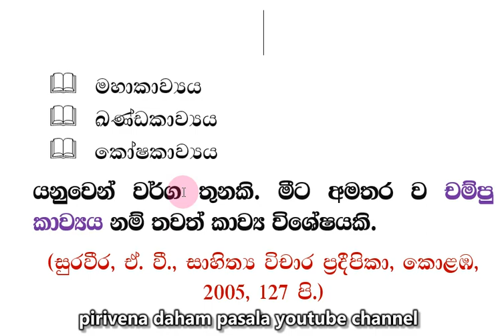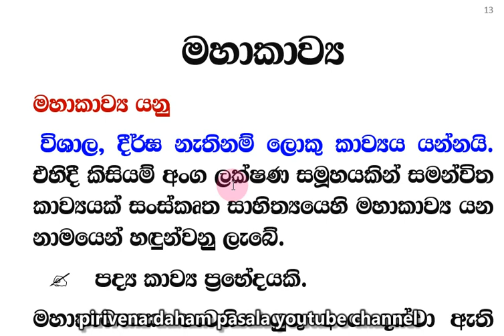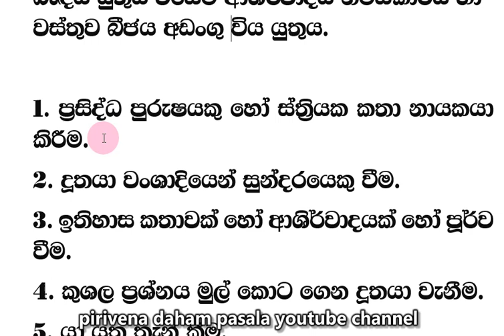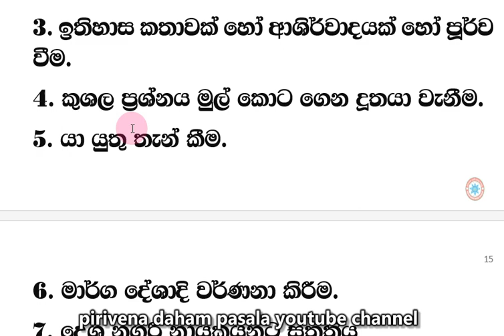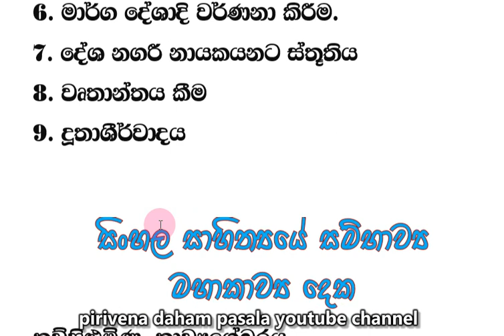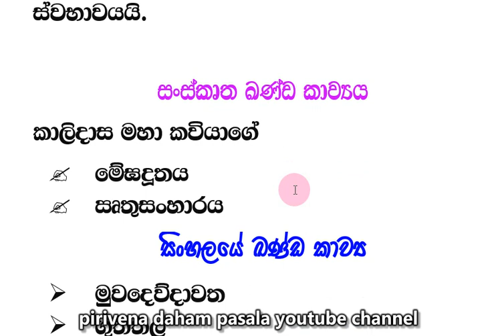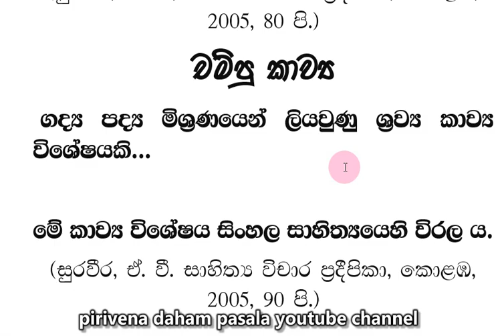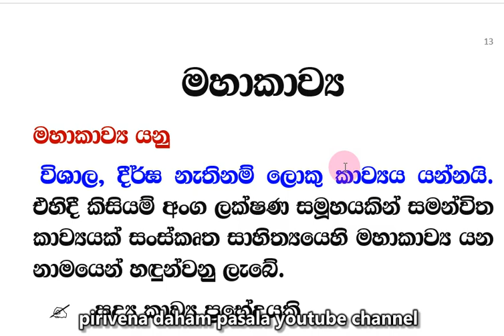AL sinhala sahithya keti satahan 03 - උසස් පෙළ සිංහල සාහිත්‍ය කෙටි සටහන් 03